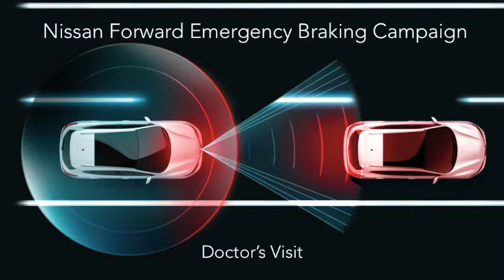Neil A Dawson GCD Showreel - Nissan Radio Doctor's Visit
Creatives/CDs - Robert Rutherford, Brent Singer, Darren Borrino, Jenny Glover